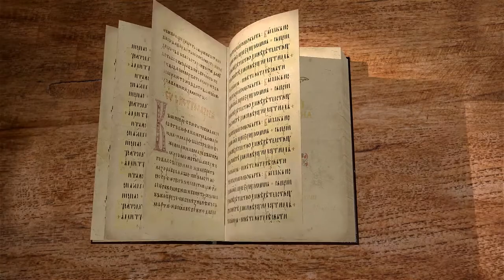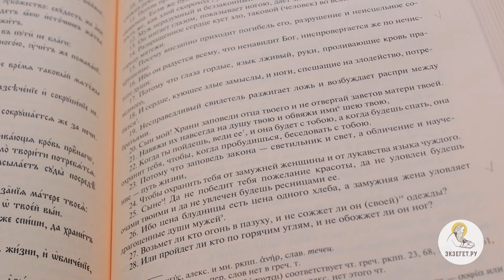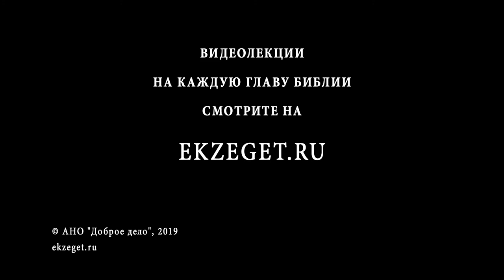Притчи Соломона. Глава 6. Священник Стефан Домусчи. Библия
Читает и комментирует священник Стефан Домусчи в переводе Юнгерова, в отдельных местах сравнивая его с Синодальным переводом.

В 6 главе Соломон предостерегает своего сына от поручительства и от лени. В пример он ставит насекомых - муравьев или пчел.